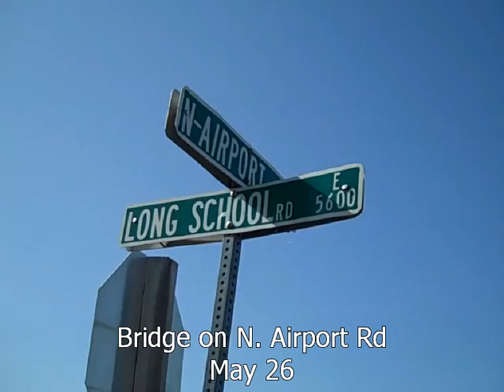May flooding in North Platte